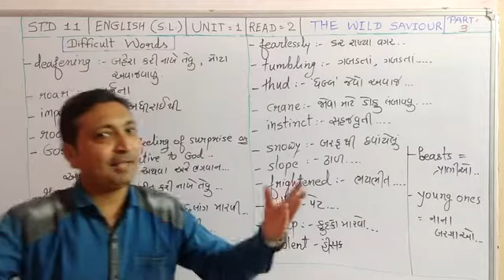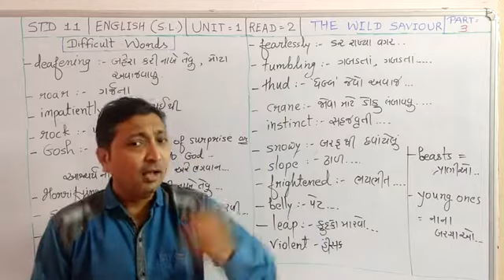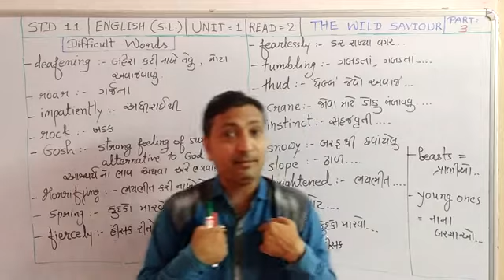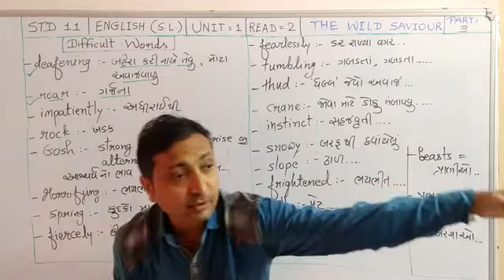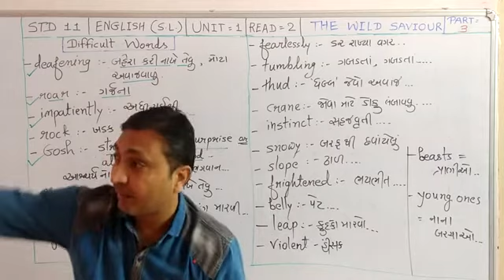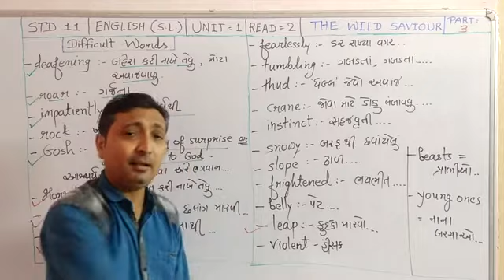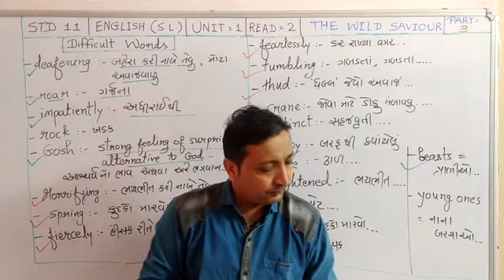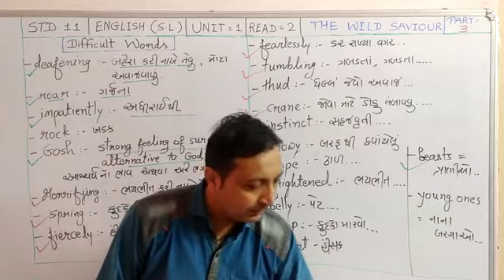STD 11 ENGLISH (S.L.) UNIT 1 READ 2 THE WILD SAVIOUR| GSEB| GUJARATI EXPLANATION| PART 3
STD 11 ENGLISH unit 1 read 2 the wild saviour part 3 with Gujarati explanation by Pritesh sir 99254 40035